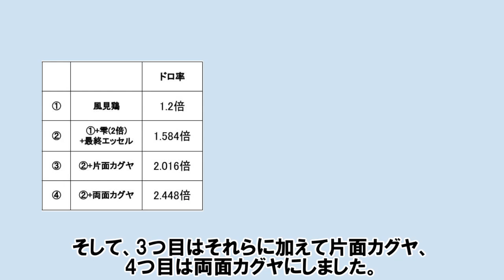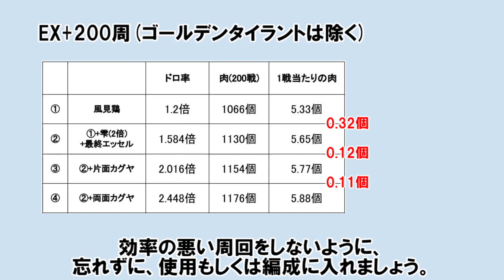カグヤなどのドロ率upで肉効率はどれぐらい変わるのか検証してみた 【古戦場/ゆっくり解説/グラブル】